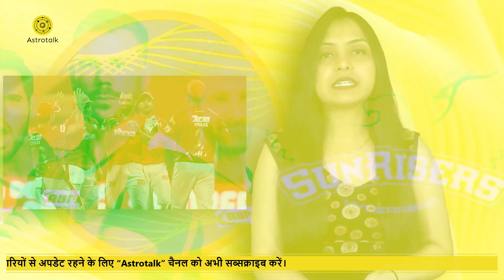Who Will Win IPL 2022? IPL Astrology Predictions 2022 | IPL Auction 2022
IPL 2022 | IPL auction 2022 | CSK, MI, RR, KKR, SRH, DC, PBKS, GT, LSG, RCB Full Squads | IPL Player

Download Astrotalk app and chat with Astrologer for FREE!